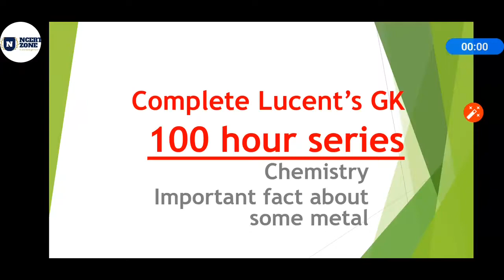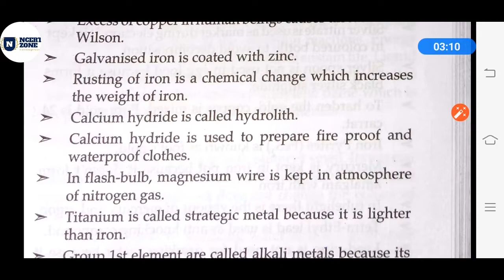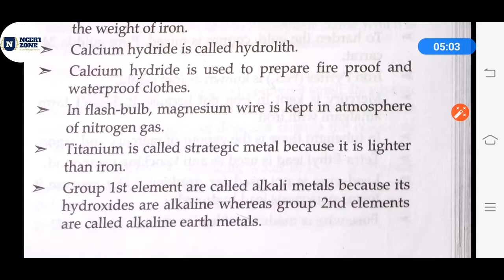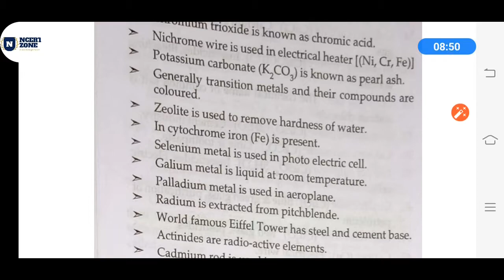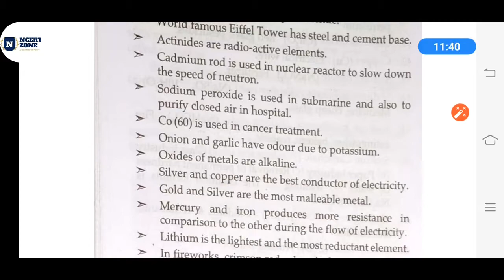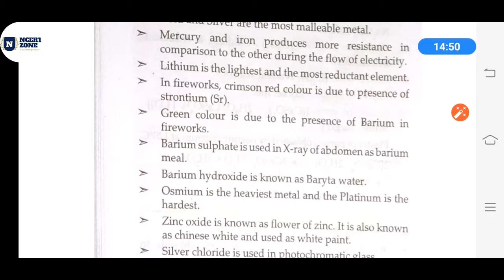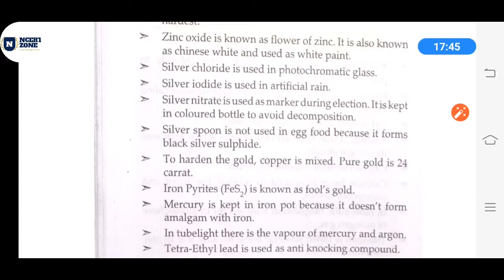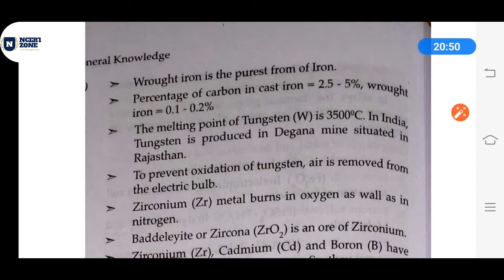L-20|| 100 Hour Series ||Lucent's GK || chemistry || important fact about some metal ||part 1